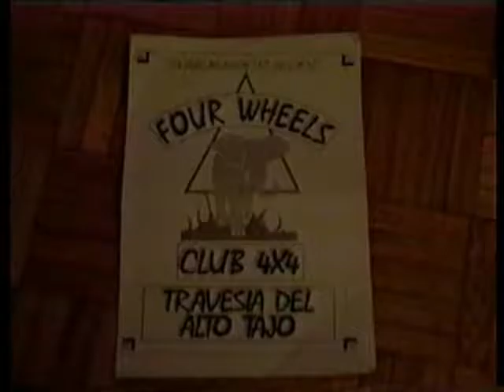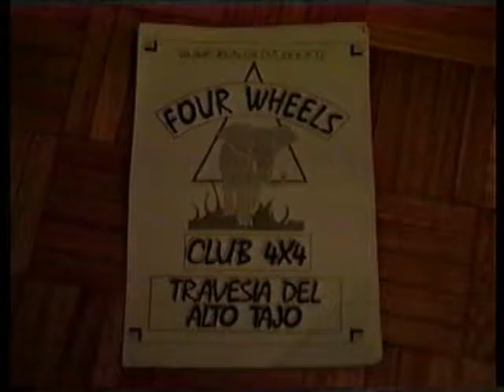4x4 Ruta Travesia del Alto Tajo 1997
Ruta Four Wheels Club 4x4